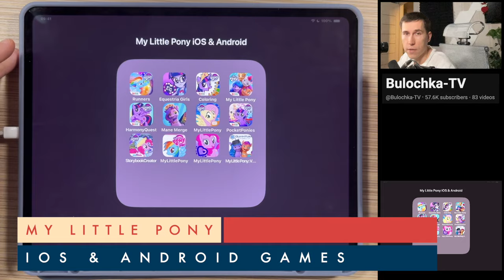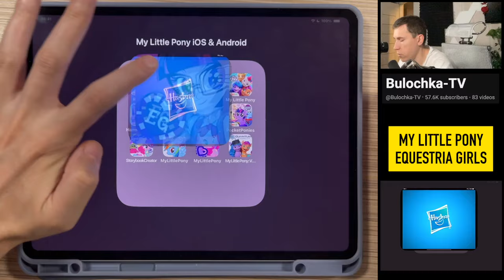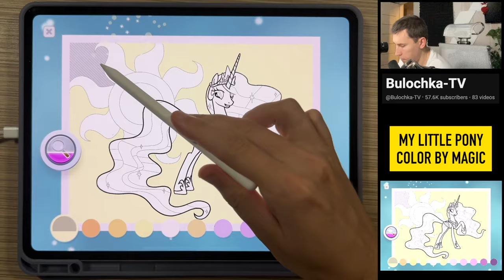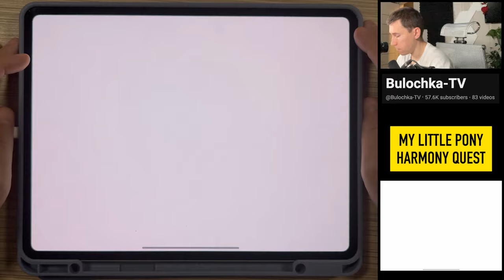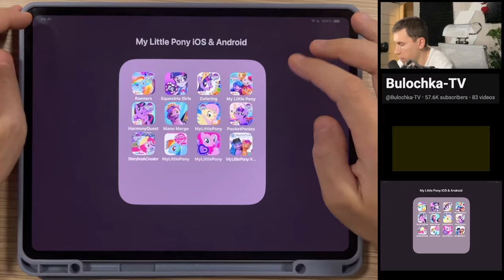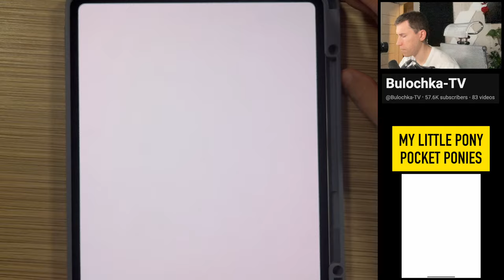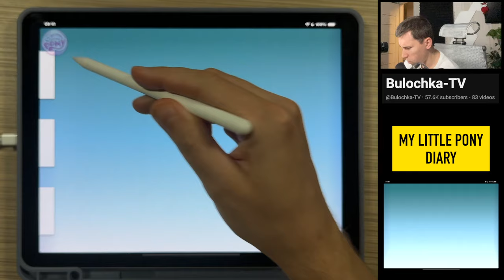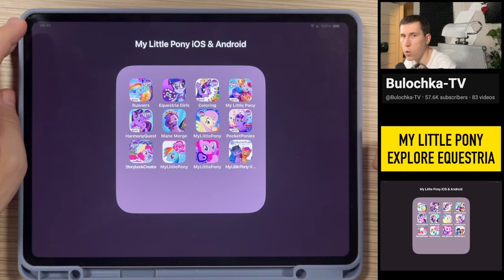My Little Pony Rainbow Runners,Equestria Girls,Color by Magic,MLP World,Harmony Quest,Mane Merge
My Little Pony Games Timecodes:

00:00 My Little Pony (iOS & Android GAmes)
00:08 My Little Pony Rainbow Runners
05:04 My Little Pony Equestria Girls
10:05 My Little Pony Color by Magic
13:32 My Little Pony World
16:03 My Little Pony Harmony Quest
18:46 My Little Pony Mane Merge
22:42 My Little Pony Magic Princess
26:02 My Little Pony Pocket Ponies
30:59 My Little Pony Storybook Creator
31:29 My Little Pony Diary
32:10 My Little Pony Explore Equestria